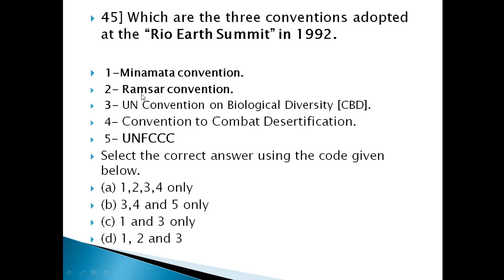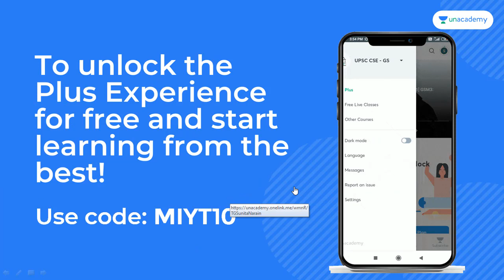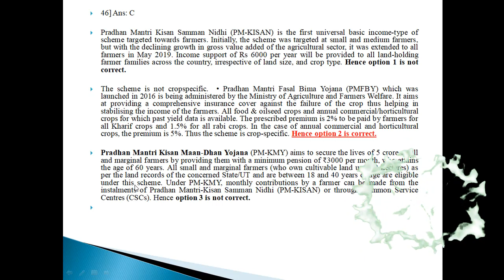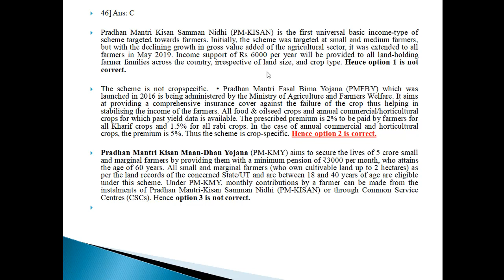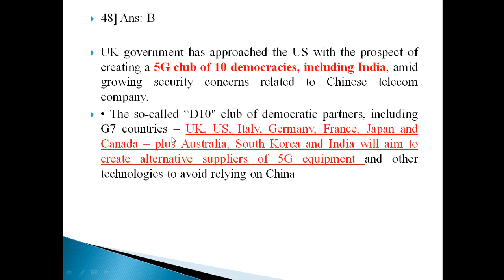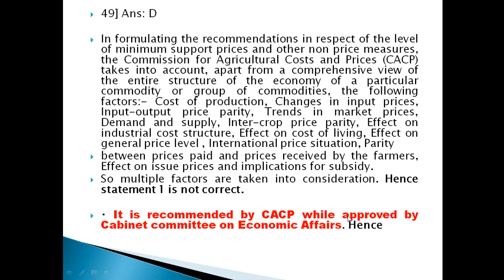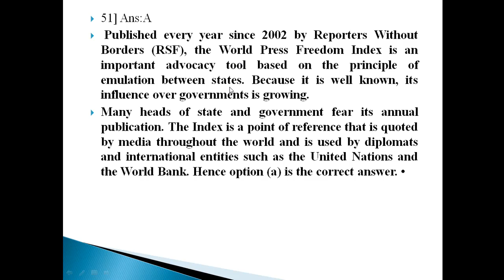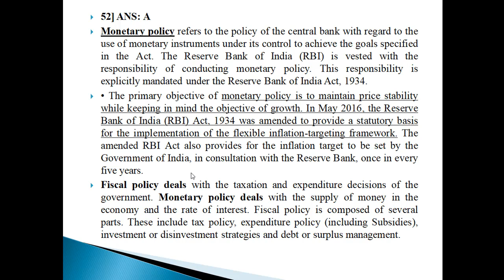Most Expected Questions for Upcoming UPSC Prelim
In this video you will get Most Expected Questions for Upcoming UPSC Prelim.

UPSC Preparation
UPSC Prelim
UPSC mains
Urban Crisis in India (Essay writing for Mains) with Ms. Sunita Narain & Mr. Sudarshan Gurjar | 11th December 2020, 5:00 PM

How to enroll in the class for free?
- Click on the link above and then on Notify me to get notified for the class
- When prompted, please enter the code 'MIYT10' to activate your free plan

In this session, Ms. Sunita Narain the renowned Environmentalist and Director General of Centre for Science & Environment, and Unacademy top educator Mr. Sudarshan Gurjar will discuss essay writing for Mains on the topic - Urban Crisis in India. This session would be immensely helpful for the UPSC CSE Mains 2020 aspirants. This session will be conducted in Hindi & notes shall be provided in English. Do not miss out the lifetime opportunity. Hurry Up! Enroll for this free class now!

Its a Creator's academy for who can't go to an academy to civil service exam. Here we provide class for all competition especially for upsc,

For more lessons on UPSC CSE Preparation